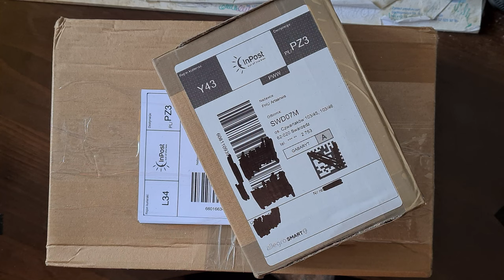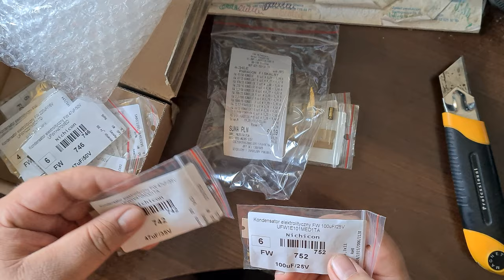UnBoxing Paczek z Unitrą z ciekawym sprzętem Elektronicznym - [F60/2]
W dzisiejszym 2 odcinku mamy kolejne 2 przesyłki. Co kryje wnętrze każdej z nich ? przekonacie się oglądając ten odcinek .

Wszystkie zaciekawione osoby tematyką :
👉🏻Elektroniczną,
👉🏻Serwisowania sprzętu,
👉🏻Napraw i uruchomień sprzętu Unitry,
👉🏻Projektów DIY